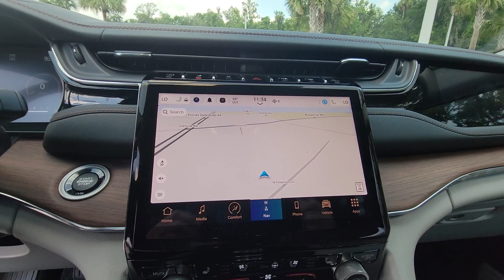2023 Jeep Grand Cherokee New Smyrna Beach, Port Orange, Edgewater, Daytona Beach, Deland, FL 1502723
Bright White Clearcoat Used 2023 Jeep Grand Cherokee Summit available in New Smyrna Beach, Florida at New Smyrna Beach Chevy. Servicing the Port Orange, Edgewater, Daytona Beach, Deland, FL area.

Recent Arrival! CARFAX One-Owner. Bright White Clearcoat 2023 Jeep Grand Cherokee Summit RWD 8-Speed Automatic 3.6L V6 24V VVTPriced to SELL FAST wont't last long at this price, New Smyrna Chevy is offering an additional discount for current customers (currently own a Chevrolet purchased from New Smyrna Chevy).